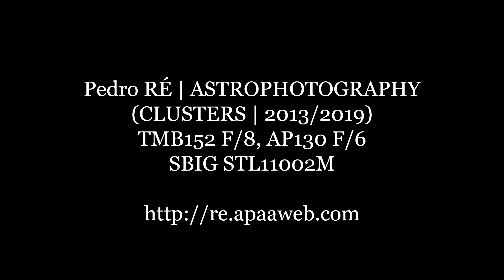Pedro RE' | ASTROPHOTOGRAPHY (CLUSTERS | 2013/2019)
Pedro RE' | ASTROPHOTOGRAPHY
(CLUSTERS | 2013/2019)
TMB152 F/8, AP130 F/6
SBIG STL11002M